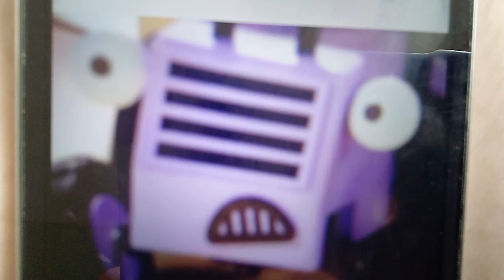Trix The Forklift And Friends Meets The Black And Blue Hazmat Suit With The Green Visor Part 1